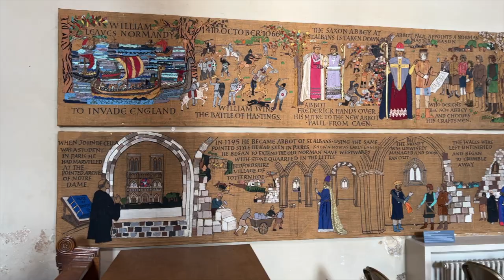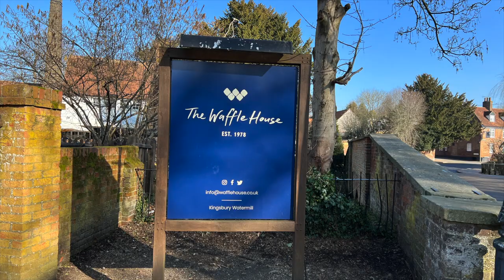【英國.遠足】St Albans 一日遊 @ St Albans, UK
【英國.遠足】St Albans 一日遊 @ St Albans, UK - Verulamium Park - The Great Gateway of the Monastery - The Cathedral & Abbey Church of Saint Alban - Verulamium Museum - The Waffle House - City Centre Walk
13 February 2023
Filmed by : LW
Music : R. Schumann Kinderszenen "Scenes from Childhood" Op.15 No.1; Your Love - Yung Logos